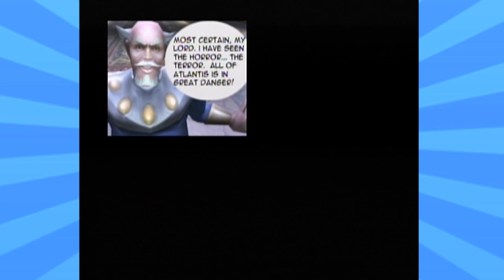O TERRÍVEL JOGO 3D DO AQUAMAN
CanalCartuchito